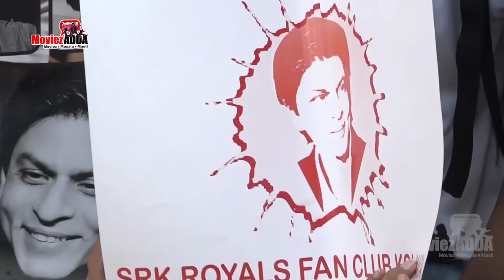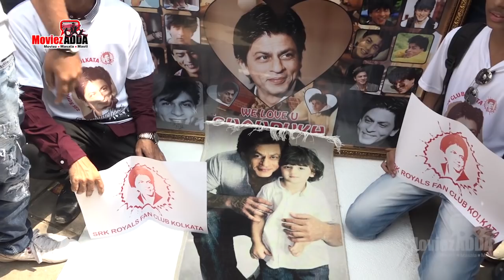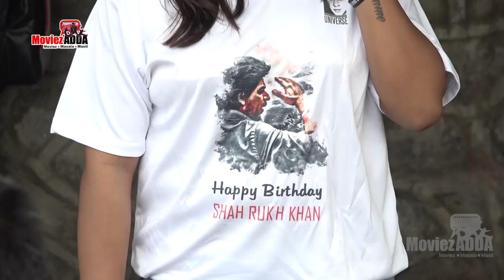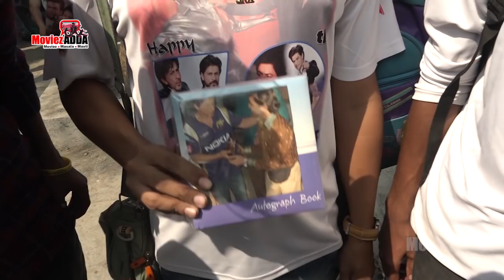SRK Fans From Worldwide Celebrate His Birthday At Mannat